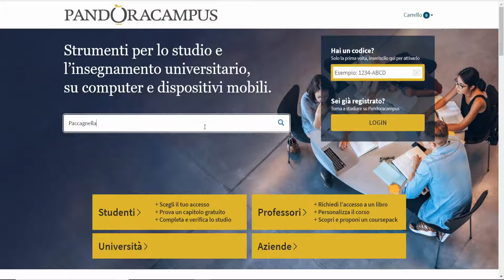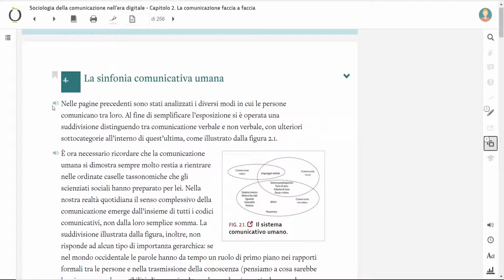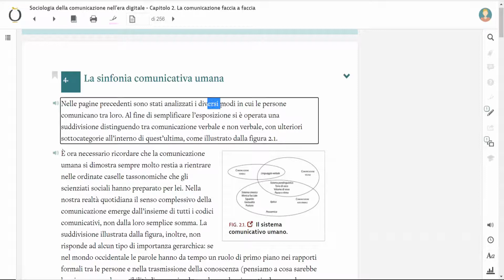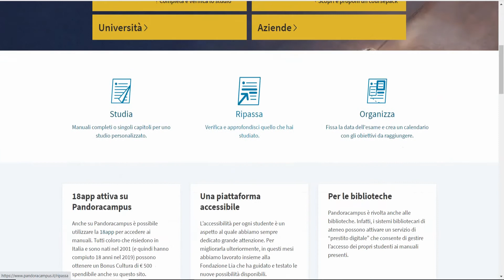LUCIANO PACCAGNELLA "Sociologia della comunicazione nell'era digitale"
Come accedere al testo e alle risorse di questo manuale sulla piattaforma Pandoracampus